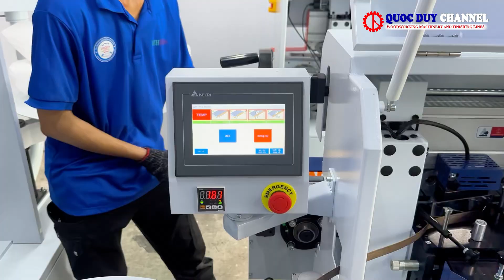Máy Dán Cạnh 6 Chức Năng Cao Tốc Giá Tốt Cho Xưởng NỘi Thất EVA 280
Chi tiết các chức năng máy dán cạnh ván công nghiệp

© Đây là video độc quyền bởi Máy chế biến gỗ Quốc Duy Channel. Đề nghị các tổ chức, cá nhân không reup dưới mọi hình thức.
© Copyright by May che bien go Quoc Duy Channel ☞ Do not Reup
may dan canh, may dan canh 6 chuc nang, may dan canh tu dong, may dan canh 6 chuc nang eva 280